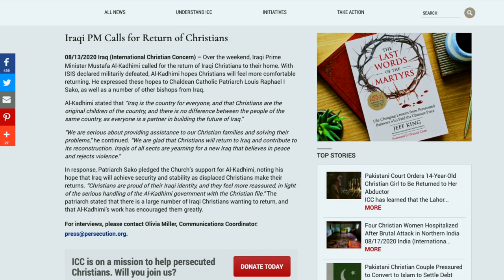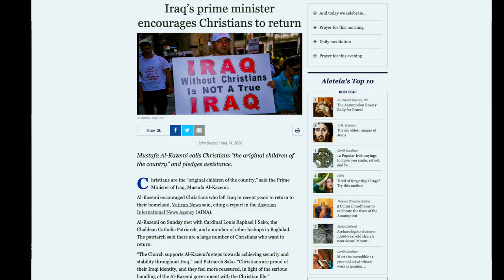Some good news for Iraqi Christians | Kay | Speakers Corner